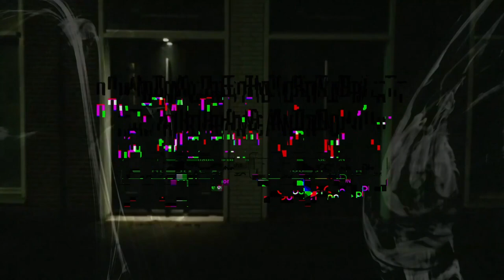MAC THE CAPTAIN vs REEK HAVIK - iBattleTV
Cleveland's own Mac The Captain returns to iBattleTV to go blow for blow with Reek Havik after he debuted on URLtv via The Crucible. Let us know who you think won in the comments!